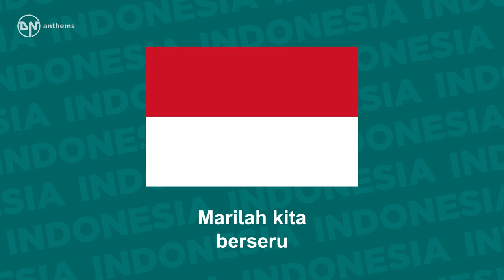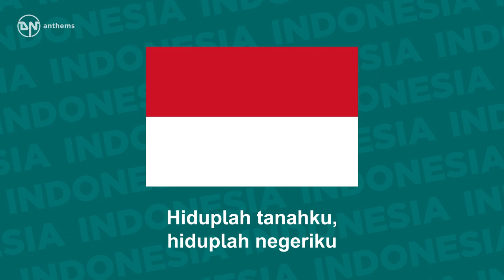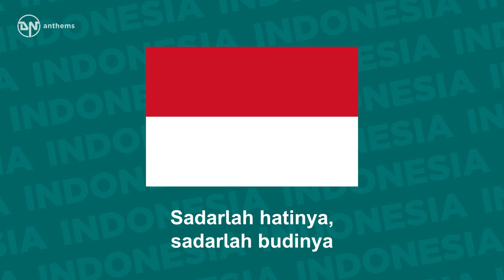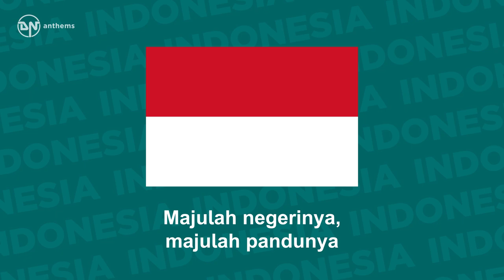National Anthem of Indonesia - Indonesia Raya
The national anthem of the Republic of Indonesia.

Lyrics in Indonesian:
Indonesia, kebangsaanku
"Indonesia bersatu!"
Hiduplah tanahku, hiduplah negeriku
Bangsaku, rakyatku, semuanya
Bangunlah jiwanya, bangunlah badannya
Untuk Indonesia Raya
Indonesia Raya, merdeka! Merdeka!

Indonesia, tanah yang mulia
Tanah kita yang kaya
Di sanalah aku berdiri
Untuk selama-lamanya
Indonesia, tanah pusaka
Pusaka kita semuanya
Marilah kita mendoa
"Indonesia bahagia!"
Suburlah tanahnya, suburlah jiwanya
Bangsanya, rakyatnya, semuanya
Sadarlah hatinya, sadarlah budinya
Untuk Indonesia Raya

Indonesia, tanah yang suci
Tanah kita yang sakti
Menjaga ibu sejati
Indonesia, tanah berseri
Tanah yang aku sayangi
Marilah kita berjanji
"Indonesia abadi!"
Selamatlah rakyatnya, selamatlah putranya
Pulaunya, lautnya, semuanya
Majulah negerinya, majulah pandunya
Untuk Indonesia Raya
Hiduplah Indonesia Raya!

English Translation:
Indonesia, cherished land!
'Tis for thee we shed our blood,
On guard for thee we stand,
In thee we put our trust
Indonesians, our people!
Each other we do uphold,
In declaration wholesale:
To each other be true!
Let her valiant people and her pure lands,
Let her mighty peaks and prodigious sands,
In body, in spirit, let them all arise,
For Indonesia the Great!
Indonesia the Great, be free! Be free!
These isles of ours beloved dearly!

Indonesia, land sublime,
Fore'er bountiful and free,
Where our roots we shall plant,
For millenia to stand
Indonesia, land of inher'tance,
Entrusted to us all,
For one thing we do ask,
Strengthened be our esperance!
Fertile are her fields, holy her soul
From Sabang to Merauke, hear the call!
With hearts awakened, with goodwill served,
Indonesia the Great, independent and free
My home and country which I love
Long live Indonesia the Great!

Indonesia, land so pure,
A land mighty with resolve,
To thee we pledge allegiance,
Our sole unending love
Indonesia, resplendent land,
Patriot love in us command,
Foremost in our hearts and minds,
Indonesia, fore'er to stand!
May her people, her land, may her peaks and her sands,
From sea to seas, in peace be,
May they all then advance, may they all then commence,